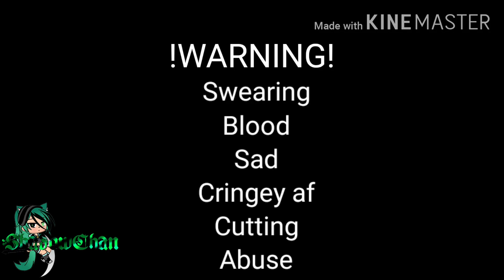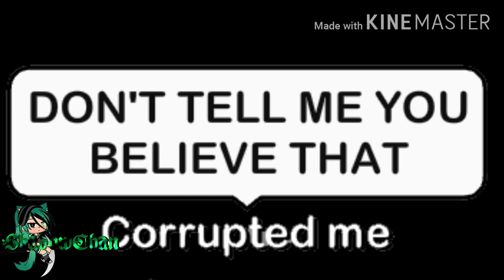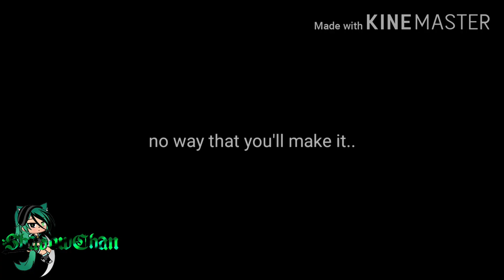Sneak Peek 🤫 (AUDIO ISN'T MINE REEEEEEEE)